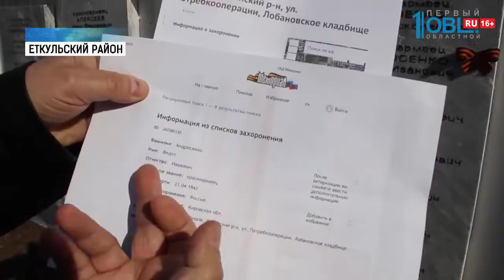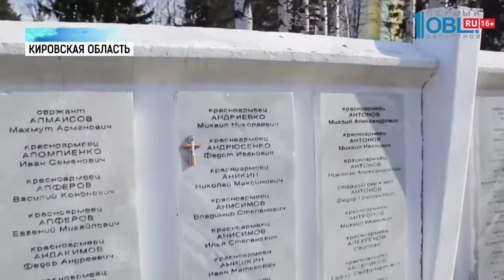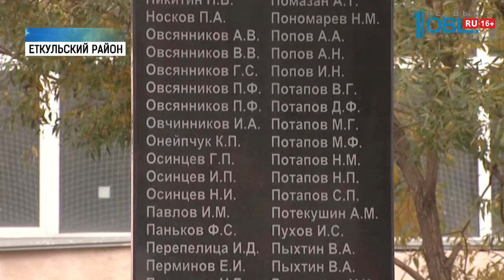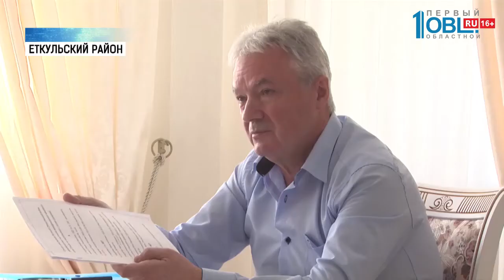Житель Еткуля самостоятельно нашел пропавшего деда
Хотел восстановить семейную историю, а нашёл — данные о судьбах тысячи людей, которые ушли на фронт! Для этого житель Еткуля проштудировал рассекреченные документы минобороны.

Теперь мужчина требует, чтобы в селе установили новые плиты с именами солдат, защищавших Родину. Наш коллега — Егор Хвесюк — побывал в гостях у местного жителя. И попытался понять: что нужно сделать, чтобы историческая справедливость восторжествовала. А имена героев были увековечены.

С лупой Александр Андрусенко не расстаётся уже несколько лет. С тех пор, как начал поиски своего деда. Который в годы войны ушёл на фронт и числился без вести пропавшим. Житель Еткуля проштудировал архивные документы. Но записи о воевавшем родственнике так и не нашёл. Дело сдвинулось с мёртвой точки в феврале этого года. Когда минобороны рассакретил новую партию документов. Александр Узнал, что его предок похоронен в братской могиле под Кировом.

В итоге Александр смог найти не только могилу своего деда, но и несколько официальных версий о причинах его смерти. Среди них — от полученных ран, автаминоз, колит. Находка вдохновила мужчину. Он продолжил исследования. С помощью открытых источников — таких, как книга памяти, — удалось найти информацию ещё о тысяче воинах, которые ушли на фронт из Еткульского района.

В апреле этого года Александр принялся за новый труд. В Еткуле в предверии 9 мая начали реставрацию мемореального комплекса. Исследователь проверил каждую из фамиилй обозначенных на мраморе. И сделал неожиданное открытие. Список воинов изобилует ошибками.

Александр уверяет, перед реставрацией памятника много раз обращался в администрацию. Просил исправить ошибки. Однако в итоге информация на новых плитах не изменилась.

Получить ответ от администрации удалось нашей съемочной группе. Председатель собрания